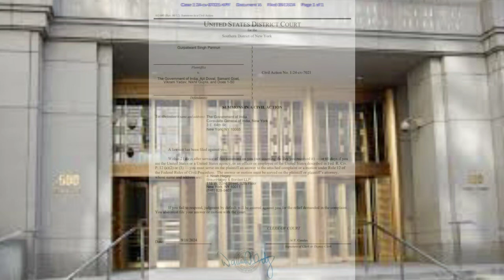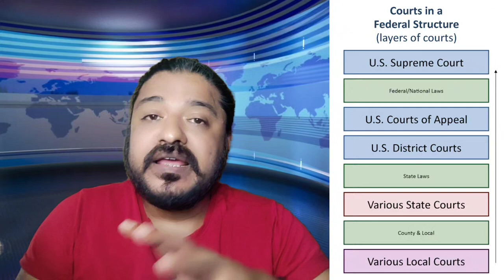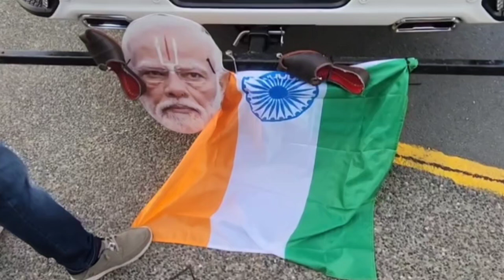US Dist Court summons PM Modi and NSA Ajit Doval | What's Wrong With USA, SFJ Pannun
US District Court summons PM Narendra Modi and NSA Ajit Doval | What's Wrong With USA, Khalistani Gurupatwant Singh Pannun, Sikhs for Justice,

Stay informed with the latest updates on this developing situation.

Jay Hind
Har Har Mahadev